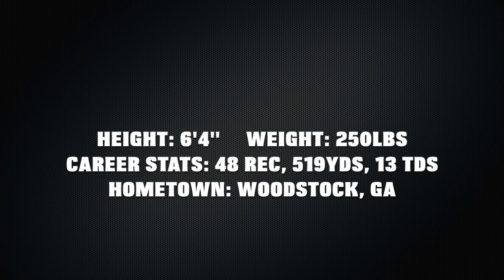2017 NFL Draft Prospect Barrett Burns (TE/H-Back Appalachian State) Career Highlights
Appalachian State Tight End Barrett Burns is one of the top Tight End prospects in the 2017 NFL Draft. With a combination of great size, hands and speed, he will be a great asset to an NFL team's arsenal in 2017, especially with his high football IQ. While more often used as a pass blocker, Barrett was frequently called on in goal line situations and made these opportunities count.